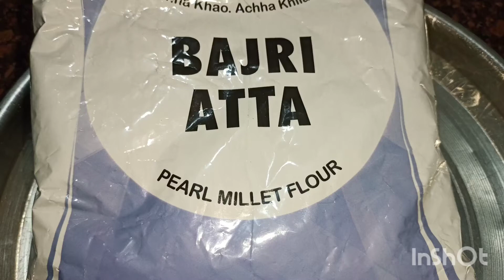bajra ki roti Banane ka aasan tarika#bajraki#roti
bajri ki roti Banane ki aasan tarika
bajri ki roti
bajri ki roti Banaye is tarike se